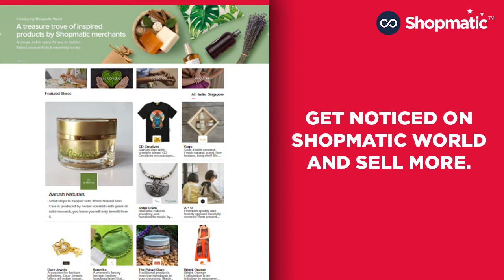Grow your Business_ Download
With Shopmatic, you can create your website in minutes and add amazing features in simple steps. Create fully functional E-commerce site. Download our easy to use App from Playstore.